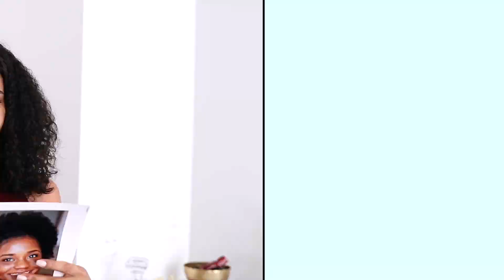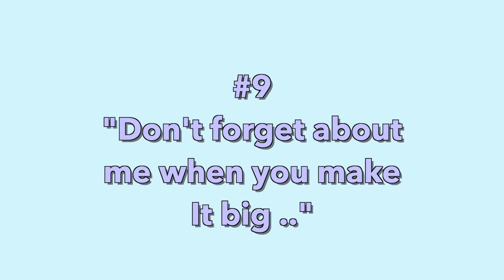14 Things your Actor Friends are Tired of Hearing ft @AshliFerguson | How Not to Support Creatives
I have been an actress for quite some time, and there are some things I have come across that I KNOW your actor friends are tireddddd of hearing! Here is a fun skit from my experience as a black actress in Los Angeles that illustrates things we hear on a daily basis!

This video is meant for fun, but let me tell y'all, I have experienced all 14 of these things! You may even ask yourself how can I support my actor friends, honey let me tell you... by making sure you do not say one of these 14 things to them. Because they have probably heard it before!

This acting advice and acting tips are coming in a different way this go around and I hope you guys enjoy the skits and sketches I create on this channel! I really want to create more relatable acting videos for you to enjoy while also learning about the world of being a working actor living in Los Angeles California!

Oh! And Follow Ashli on Youtube and Instagram!!

MY COMPLETE EQUIPMENT LIST:

My name is Tyra The Creative and I post tons of content to help creatives find their way along their journey! My mission is to create resources for black creatives who are afraid to really put themselves out there wholeheartedly! I have tons of shipt content on my channel, but that is not all I post. In fact, I no longer do Shipt Shopping! But, I also post comedy sketches and skits, and sorority life videos, with special attention on mental health. I love creating comedy sketches and skits to make you all laugh! Thank you for making this channel possible!